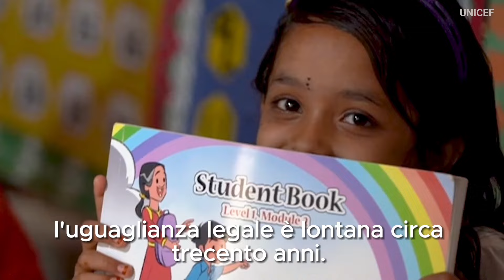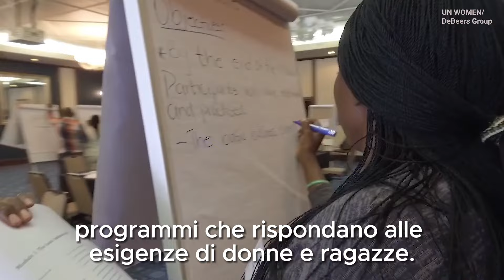Messaggio del Segretario Generale per la Giornata Internazionale della Donna, 8 marzo 2024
In occasione della Giornata Internazionale della Donna, celebriamo le donne e le ragazze di tutto il mondo e applaudiamo a tutto ciò che hanno ottenuto nella lotta per l'uguaglianza.

Le donne e le ragazze hanno fatto grandi progressi, abbattendo barriere, smantellando stereotipi e guidando il progresso verso un mondo più giusto e paritario.

Tuttavia, devono affrontare ostacoli immensi.  Miliardi di donne e ragazze devono affrontare emarginazione, ingiustizia e discriminazione, mentre la persistente epidemia di violenza contro le donne disonora l'umanità.

Il nostro mondo riflette ancora millenni di relazioni di potere dominate dagli uomini.

E il progresso è sotto attacco, con un feroce ritorno di fiamma contro i diritti delle donne.

Al ritmo attuale, l'uguaglianza legale è lontana circa trecento anni.

Dobbiamo fare molto più in fretta.